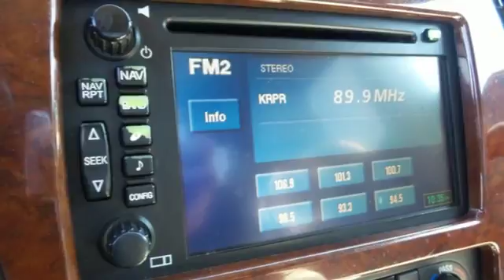Used 2005 Buick Rendezvous Rochester MN Winona, MN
Year: 2005
Make: Buick
Model: Rendezvous
Trim: CXL
Engine: 3.6L V6 DOHC VVT
Transmission: 4-Speed Automatic with Overdrive
Color: Beige
Mileage: 149739
Stock #: SA27366
VIN: 3G5DB03745S500058
Leather, Local Trade, Cruise Control, DVD Entertainment, and Heated Seats. CXL Plus Package (3rd Row Flip-Fold Bench Seat, 6-Way Power Driver Seat Adjuster, 6-Way Power Front Passenger Seat Adjuster, Automatic Dual-Zone Climate Control, Compass, CXL Ornamentation, Driver & Front Passenger Heated Seats, Driver & Front Passenger Illuminated Visor Mirrors, Driver Information Center, Leather-Wrapped Steering Wheel Rim w/Wood Trim, OnStar 1-Year Safe & Sound Service, Outside Temperature Display, Power Folding Body-Color Outside Rear-View Mirrors, Power Programmable Door Locks, Sound System Feature w/Rear Audio Controls, Steering Wheel Mounted Radio Controls, Theft-Deterrent Alarm System, Tire Inflation Monitor, Ultrasonic Rear Parking Assist, and Woodgrain Trim), Memory Package, AWD, ABS brakes, Illuminated entry, and Remote keyless entry. brbrWho could say no to a truly fantastic SUV like this stunning 2005 Buick Rendezvous? Trust me when I say that you'll be just impressed with how much you can pack into the caverous interior of it. brbrStop by, call or email us today at Rochester Car Clearance Center. We look forward to earning your business!

Address:
4900 Hwy 52 North